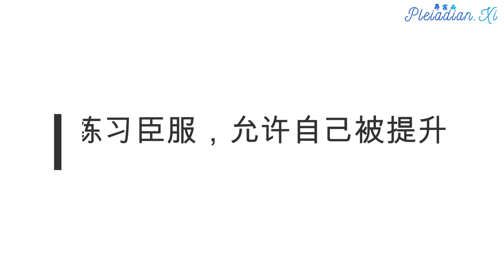【扬升系列/Ascension Series】07 斩断羁绊：爱自己所是/Cutting The Strings: Love Your Nature 432Hz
今天这次分享之中，大天使麦克会协助你放手，帮助你切断那些限制着你的依恋。你已经沉浸在黑暗中很长一段时间了，但你没有忘记你的高我。你没有忘记你的使命。你还能记住它并行动起来，这真的不容易，然而你们还是这么做了。我在这里鼓励你，继续在这条道路上前进，这条道路将让你的生活开花结果。请放松及深呼吸：这是臣服。

在这一刻，练习臣服。允许自己被提升。让自己被圣光包围。被提升到你真正的状态，是没有什么可担心的。如果它使你感到害怕，只是因为你习惯了被三次元实相所捆绑着。当你重新认识你的真正状态时，你会发自己受三次元实相的束缚是件奇怪的事情。所有稠密的能量，那些仍然执着于在你的情绪体和你的肉体的能量会被脱离。你将会脱去你的旧皮囊，以真正自己的身份重新出现。

这是一个令人兴奋的时刻。这是一个伟大又喜悦的时刻。不要让自己屈服于怀疑和恐惧。简简单单地感受一下你的感觉。如果你在转型中感到困难，请呼请大天使麦克帮助你，切断那些导致你不舒服的事情的联系。你已经习惯了限制和不释放。你现在所释放的许多经验，是你过往为了满足你的安全感，以及某程度上的和谐，而坚持着的那些经验。但一个更大的平和与爱的感觉会填满你，你的旧躯壳太小了，将无法容纳这一切新的。

所以在这次分享之中，你会被提升，不论是有意识或者无意识的状态，你的频率，你的经验和你的意识正在被提升。你们中的一些人可能会开始觉得自己正被提升，并且你与地球的连结不像以前那么多。你们中的一些人，仍然会觉得你所身处的环境还没有变化。不论你所感知到的如何，请放心，萨南达、阿斯塔指挥部和大天使麦克正在努力提升你。他们希望以这种方式来教导你，让你体验什么是提升。他们会采取一些小步骤，现在你也采取很多小步骤来登上这阶梯，当扬升的体验来临时，你将会感到更加舒适和安心。你也不会在这个扬升过程中感到受创伤。若你能在扬升过程当中没感受到创伤感，当你重新认识并重新连接你的灵魂各层结构时，就不须要那么长的过渡时间，才能加入扬升家人当中，并分享你的同在。

许多扬升的人都需要在新的环境中放松和反思。起初很多人会无法欣赏他们身处的地方和所发生在他们身上的事。他们需要有一些培训，一些指导和一些温柔的关爱－这就是你正在提前感受到的，同样的温柔爱护，然后，当你与你的扬升家人重聚后，你就会享受，甚至愿意协助剩余的人。
将会有这么多的享受和体验。就像一个巨大的快乐自助餐。幸运的是，当你扬升时，你不必体验死亡，所以你将有足够的时间来享受这一切。在三次元实相中，时间都是如此有限。没有足够的时间来实现你想要实现的事。就像是你努力地令自己变得更好并开始有成绩，然后你已经开始变老，必须离开了。这将不会发生在未来的你身上，你会有意识地记忆起你所有的体验。你将能够无限期地成长。你将能够探索宇宙，去任何你想要去参观的地方，这取决于你的进化和你的服务水平。

当你的意识上升时，你可能会开始更强烈地感受到你与地球的连结。你可能会开始觉得你的第二，第三和第一脉轮，会有些沉重或厚重。就像是当你试图像一个气球般漂浮时，但同时又有很多绳子拉扯着你。如果你愿意的话，在这些时候，你可以做这个观想：

想象自己升到地球上方的高空，升到云层中间，并被众天使包围。想象一下自己正漂浮着，但有许多绳索从地面连到你的身上－深色的橡皮绳索从地面把你拉住。然后，请呼唤大天使麦克的名字，观想一把明亮的蓝色火焰利剑，切断这些绳索，你随即感到很轻盈，缓缓上升。

你不必担心当你继续上升时，会无法重新与你的第三次元实相相连。它总会在那里等着你。在任何时候，只要你想，你就可以在第三次元实相中显化自己，甚至当你扬升之后。

所以今天让自己漂浮吧。让自己站起来，如果你觉得有天使伴随着你，那是真的。因为有很多天使在四周。他们是为了协助人类的扬升，而前来提供服务。他们柔和的临在协助你们安稳地过渡，就像他们很温柔地出现，安慰那些已经离开身体经历着死亡体验的人一样。但这比死亡好得多，不是吗？你将能开始感觉到你的身体、你的情感和你精神上的轻盈，这是你提升自己到更高频率的自然结果。而当你进入更高的频率时，也会导致稠密的能量离开。在任何时候，当你觉得自己被一些稠密的能量抓住或绑住时，请呼唤大天使麦克。让他与你一起，帮助你切断这些心灵的联系。这并不是逃避现实。这是正视现实。

要知道，当你释放掉你的那些依恋时，你不会突然停止去爱所有在你的生活中你所爱的人。这是释放那些抑制着爱的流动的各种依恋。如果你能更自由及开放地去传导爱，你就可以更慷慨地去爱。因此，在你的扬升过程中，除了爱，失去其他任何东西都不会令你受到伤害。而那些拥有孩子和亲密关系的人都会被照顾到。但所有你的关系，都会在你的扬升过程中受益。因为当你切断稠密的能量线时，你可以重新建立与爱的以太能量连接，以便你体验到的纯净，可以与你周围的所有人分享。这里的区别是，这些连接不会牵制你。

现在，请让自己更多地感觉自己的身体，如果你还未有这样做的话。感受一下自己的腿和地球的联系。让自己稍微回到可行的运作状态。我可以告诉你，你为它所做的准备有多少，直接反映你将会体验到这个过程的质量。如果你能在冥想中有意识地准备好自己，那么你将会在扬升过程中，有一个非常愉快的经历。它就像你在一个游乐场里玩过山车一样。你正在排队等候了一段时间，你有票在手，你终于可以登上列车，然后坐在过山车上奔驰。

所以我鼓励你，像所有的大师们一样，去冥想。如果可能的话，一天两次冥想，早上和晚上。这是萨南达的建议。大天使麦克不会建议要用多长时间来冥想。更重要的是，你要做到比之前更多一点和使它的质量更好一点。每个人都有各自的容量。不要限制自己在一定时间内。也许给自己每周一次的时间，给自己几个小时去探索内心的境界，在那里你可以练习提升和释放。当你感觉到自己正在提升，也感觉到缠累着你的绳索时，请做刚刚分享的这个冥想。你必须提升自己一点点，这样大天使麦克就可以在那里挥舞他的剑。这是你的任务。在实践中提升自己，练习这种冥想，不要过于重视其效果。不要评判自己的表现。

这正发生在你们每个人身上。没有人能被排除在这个过程之外。你们中的一些人是很接地的或有很多束缚。你们中的一些人，已经准备好在某个时刻随时起飞。你们中的一些人更像是天使般的可以飞翔。请接纳你的本性，也要爱你的本性。你们当中那些更接地的人是有其原因的。你们当中那些能飘来飘去的人，也是有原因的，当你继续提升，你将会发现其原因。当你们扬升完成的时候，你们就会明白全部的原因是什么。然后你就会看到你自我的完美，所有经历过的学习，以及为什么你是如此这般。因此，要知道你如此这般就是美好的。再次强调，萨南达、阿斯塔指挥部，以及大天使麦克不是在这里完善我们的人格。而是在这里分享这方面的经验，尊重我们所是。

内容来源《水晶阶梯：扬升指南》